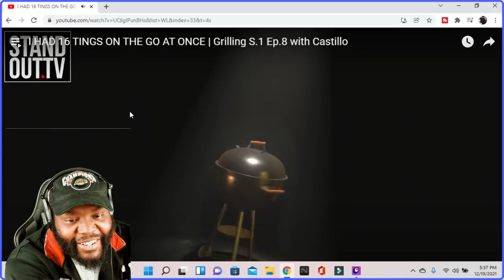CHICAGO DUDES REACTION TO I HAD 16 TINGS ON THE GO AT ONCE Grilling S 1 Ep 8 with Castillo